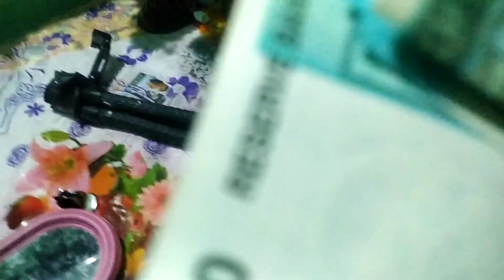Ham bahut din ke bad Gaye market | jewellers ke pass v gye the kiya lene 😮😋